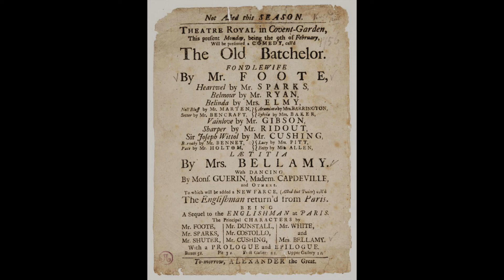Henry Purcell - The Old Bachelor Z 607 [1691]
Relax and enjoy with the best classical music of all times!

The Old Bachelor is the first play written by British playwright William Congreve, produced in 1693. Henry Purcell set it to music. Originally staged by the United Company at the Theatre Royal, Drury Lane the cast included Thomas Betterton as Heartwell, George Powell as Bellmour, Joseph Williams as Vainlove, William Bowen as Sir Joseph, Joseph Haines as Bluff, Thomas Doggett as Fondlewife, Cave Underhill as Servant, Anne Bracegirdle as Araminta, Susanna Mountfort as Belinda, Elizabeth Barry as Laetitia, Elizabeth Bowman as Sylvia, Elinor Leigh as Lucy.

Listen Fantastic Piano, Violin and Orchestral Masterpieces by the greatest composers of all time.
Claude Debussy, Frédéric Chopin, Johannes Brahms, Wolfgang Amadeus Mozart, Sergei Rachmaninov, Franz Liszt, Astor Piazzolla, Johann Sebastian Bach, Ludwig van Beethoven, Georges Bizet, Gioachino Rossini, Antonio Vivaldi, Niccolò Paganini, Wagner Richard, Pyotr Ilyich Tchaikovsky, Johann Strauss, John Dowland, Franz Joseph Haydn, Ralph Vaughan Williams, Giovanni Battista Pergolesi, Antonín Dvořák, Giacomo Puccini, Igor Stravinsky, Franz Schubert, Giuseppe Verdi, and others…